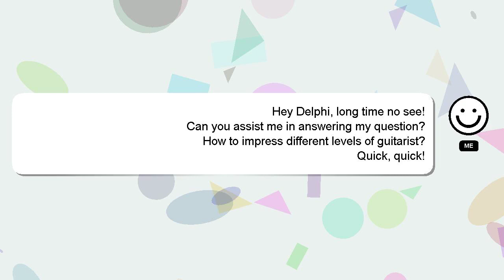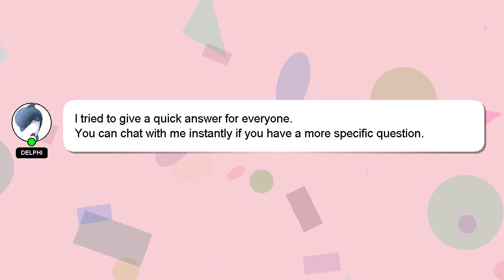How to impress different levels of guitarist?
A brief presentation of myself, Greetings, my name is Delphi. Let me aid you in resolving any queries you may have. - How to impress different levels of guitarist?

Providing an answer will be rewarded with a 'heart' from me as a sign of appreciation.

*2 What we are experimenting :*